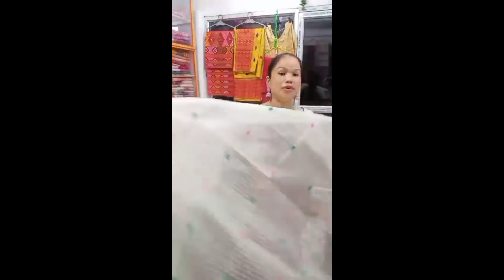Missing Padmini//Staple Cotton//Kesa Pat Cotton//Nuni Cotton// Mix Toss//সাজপাৰ//9395486818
Missing Padmini//Staple Cotton//Kesa Pat Cotton//Mix Toss//Nuni Cotton//সাজপাৰ//

Hi friends, My Name Is Anupama nath,I m from changsari ,My Boutique is near Saraighat college ,I sale Assamese traditional mekhela sador,if anyone needs traditional clothes, But not to possible visit my boutique Then visit my youtube chanel ( ANUSHREE AXOMIA KHAJPAR ) & my Fb page ( সাজপাৰ) ,I try to give u  best quality products in regionable price range.🙏🙏🙏🙏🙏
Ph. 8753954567